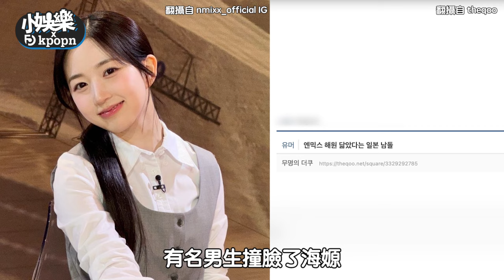日本男團練習生撞臉NMIXX海嫄 粉絲以為是女扮男裝...親姊弟都沒這麼像｜小娛樂